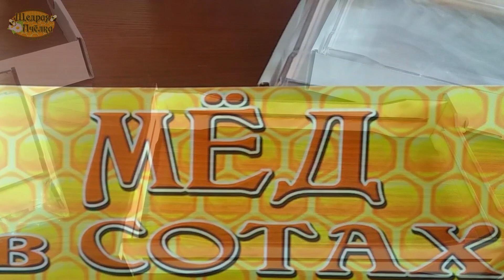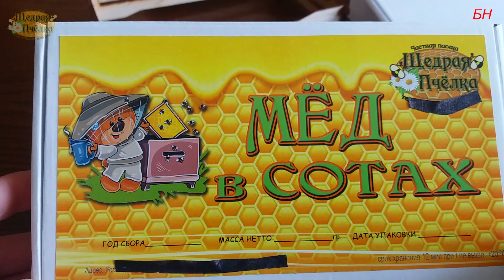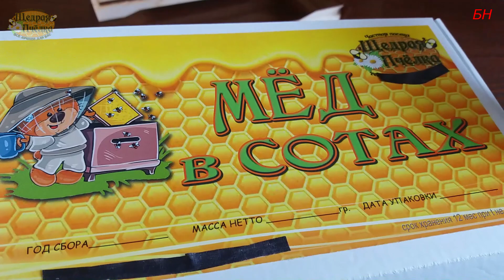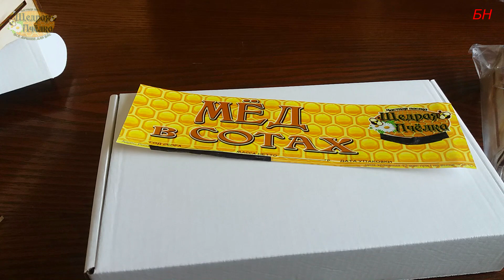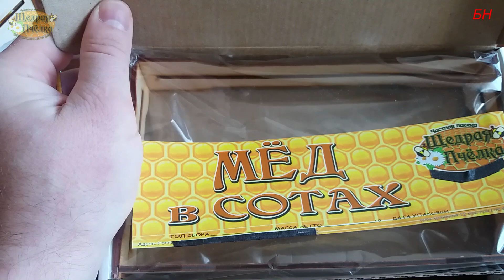пчеловодство. мёд в сотах упаковка - дешево красиво качественно